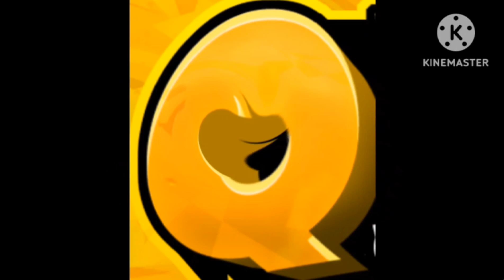Failed (Metadata not saved) Could not save video information.